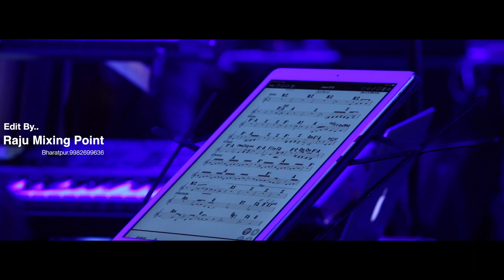BRJHOLI FASTION |16-17 MARCH 2019 | SALI & SULAIMANV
BEST CINEMATICE VIDEO |BRJHOLI FASTION |16-17 MARCH 2019 | SALI & SULAIMANV | EDIT BY..RAJU MIXING POINT | BHARATPUR|